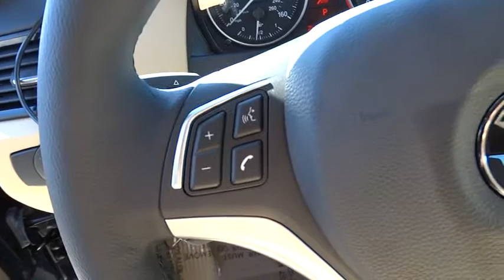2015 BMW X1 San Francisco, San Jose, Oakland, Marin, bay area, CA 152014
2015 BMW X1